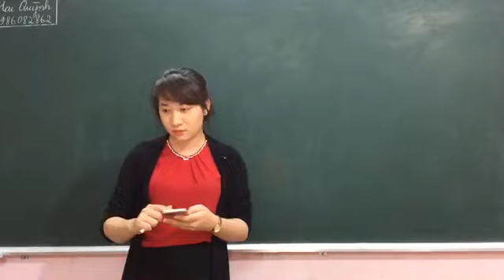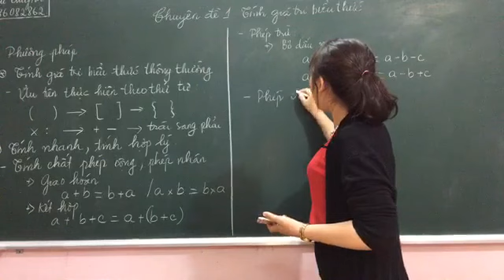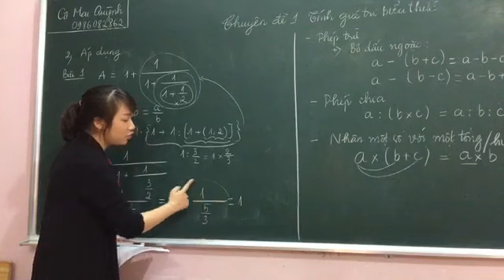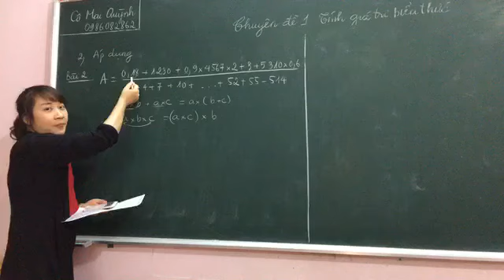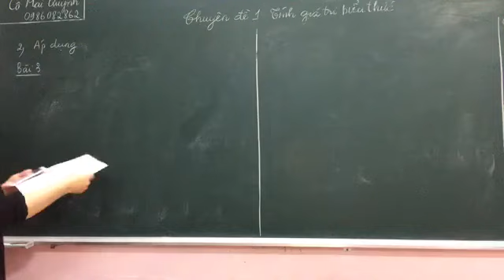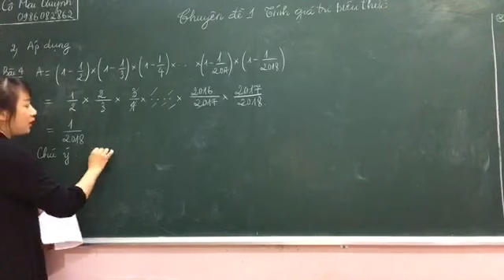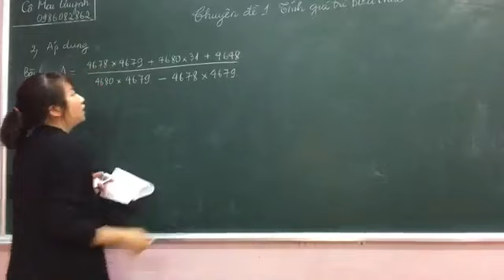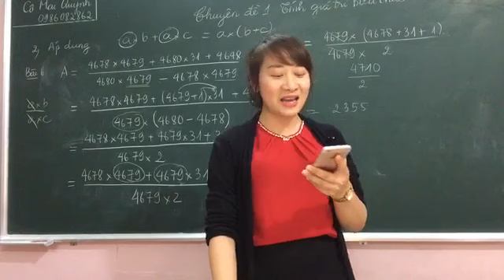Chuyên đề tính giá trị biểu thức - Toán 5 - Cô Nguyễn Mai Quỳnh - HOCMAI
- Khóa học Luyện thi cấp tốc vào lớp 6 CLC là khóa học dành riêng cho các học sinh thi vào trường Top tại Hà Nội. Khóa học cung cấp các kiến thức trọng tâm bám sát định hướng thi của BGD với các bài giảng từ các giáo viên có nhiều năm kinh nghiệm ôn thi vào 6.
- Phụ huynh đăng kí nhận tư vấn về khóa học LUYỆN THI CẤP TỐC VÀO 6 tại đây